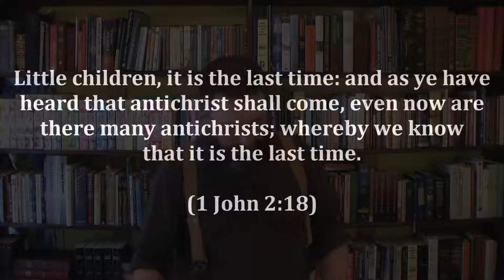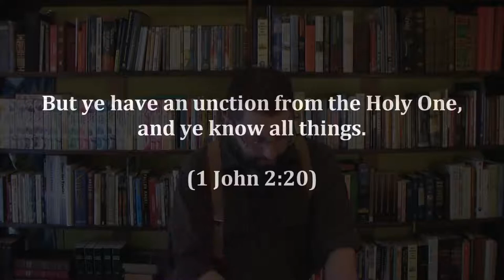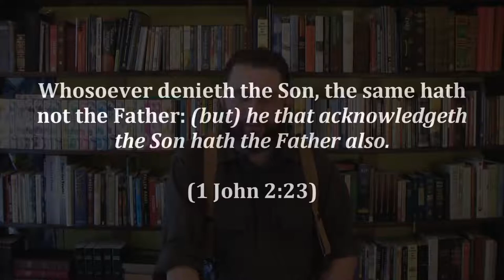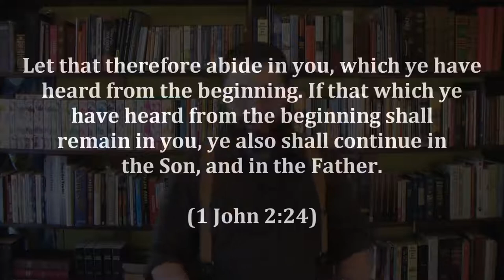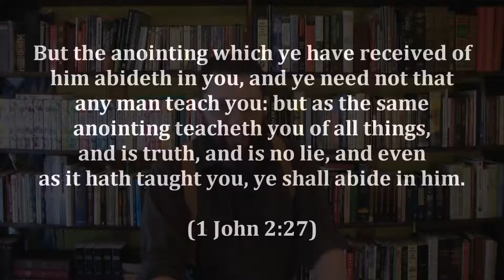10: The Trinity Exposed